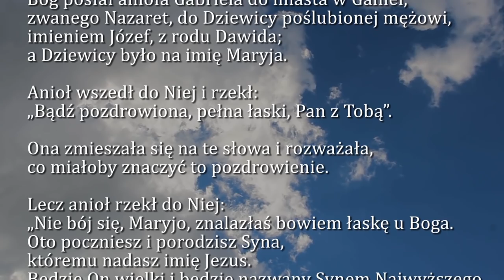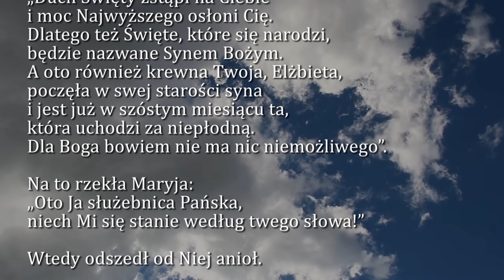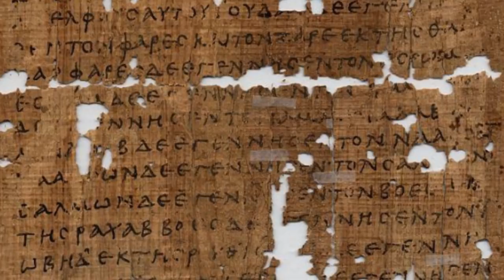Dobra Nowina na dziś | 20 grudnia - Piątek, III tyg. Adwentu